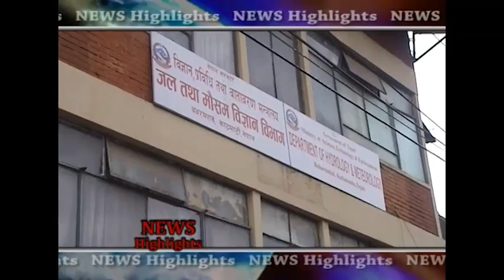HL NEWS Ashar 02